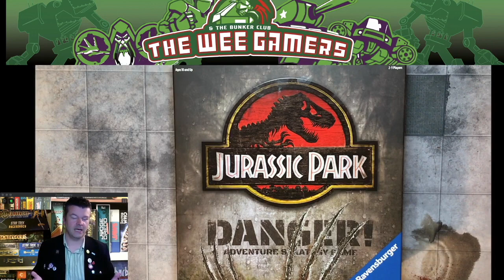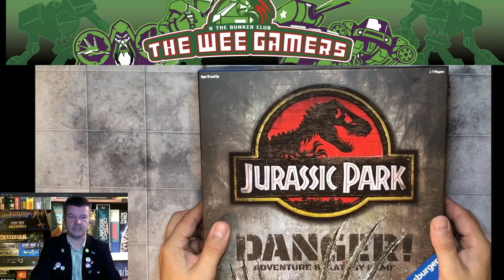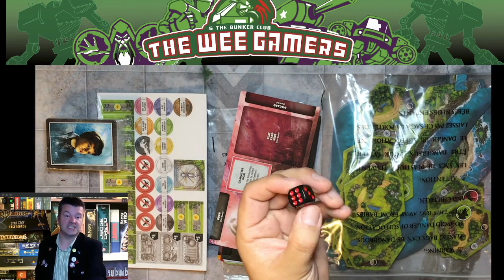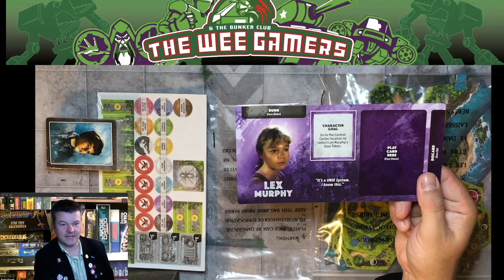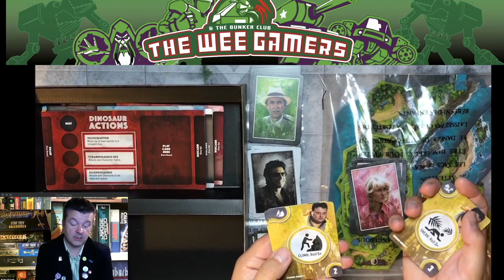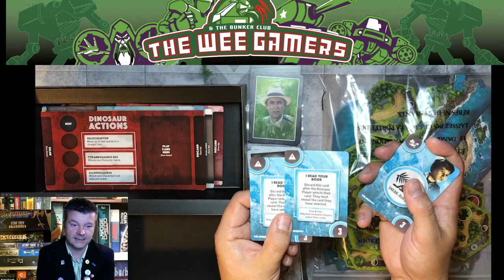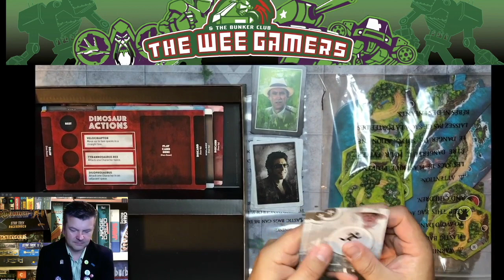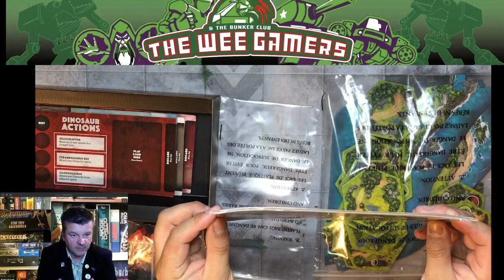Wee Unbox Jurassic Park Danger : Ravensburger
Jurassic Park DANGER - Prospero Hall & Ravensburger team up to bring us the cinematic classic - this easy on the eye game works a little like their JAWS boardgame, with players adopting the role of various characters seeking to evade the dinos and escape the park , but of course they've some personal agenda stuff that needs to be done first. meanwhile one player gets to control the critters and is out to munch the team for victory.